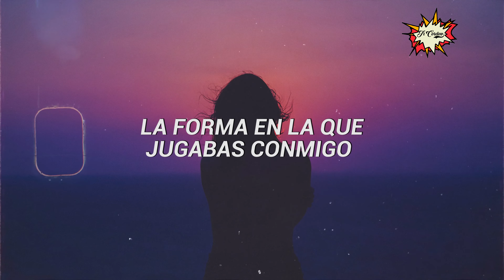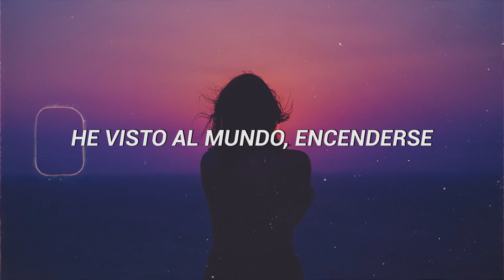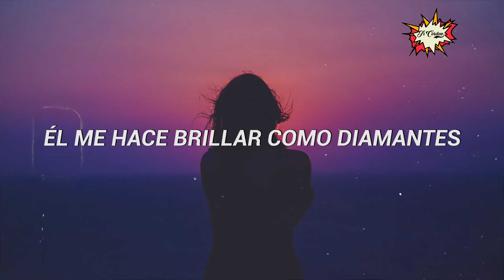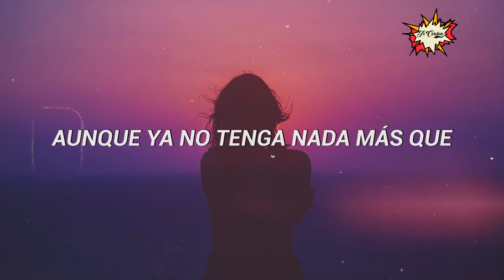✨ Lana Del Rey - Young And Beautiful (Español) ✨